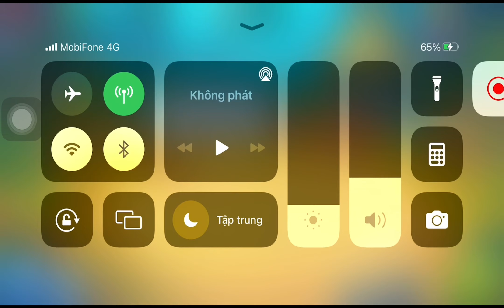Fishdom _ fun videos every day part1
Welcome to Fishdom